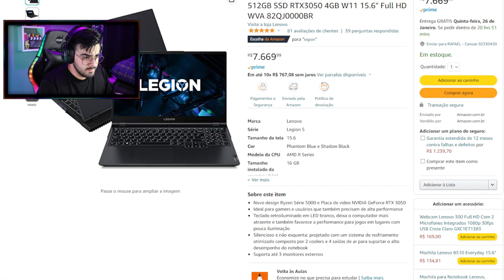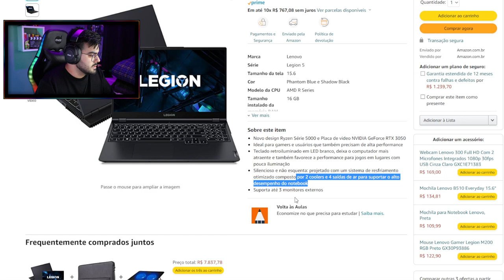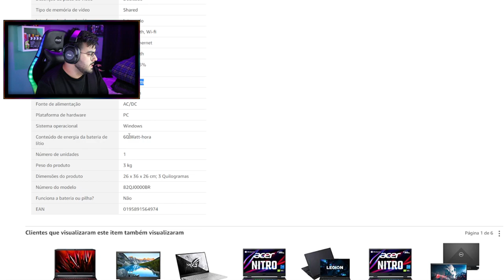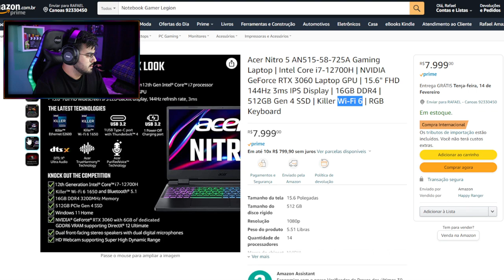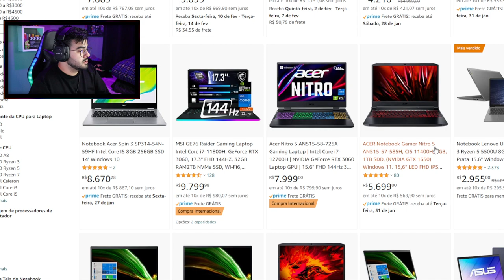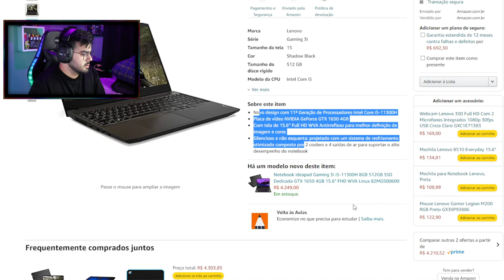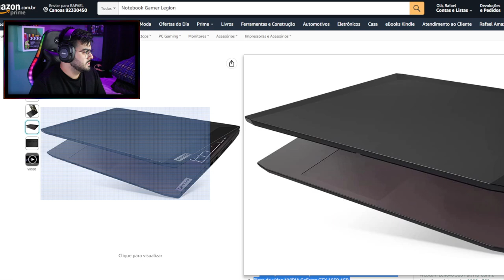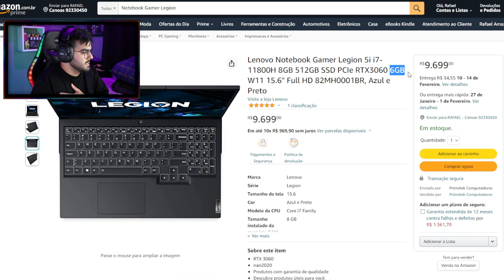Notebook Gamer Legion 5 | ESSE NOTE É MEU SONHO DE CONSUMO! | NERD INDICA | ‹ Rafa Nunes ›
🎁COMPRE NOTEBOOK GAMER NA AMAZON🎁

- Notebook Gamer Legion 5 R7-5800H 16GB 512GB SSD RTX3050 4GB W11 15.6" Full HD WVA 82QJ0000BR

- Lenovo Notebook Gamer Legion 5i i7-11800H 8GB 512GB SSD PCIe RTX3060 6GB W11 15.6" Full HD 82MH0001BR, Azul e Preto

- Notebook Gamer Legion 5i i7-11800H 16GB 512GB SSD RTX3060 6GB W11 15.6" Full HD WVA 82MH0000BR

- Notebook Gamer Dell G15-i1200-M20P 15.6" FHD 12ª Geração Intel Core i5 8GB 512GB SSD NVIDIA RTX 3050 Windows 11

- ACER Notebook Gamer Nitro 5 AN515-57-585H, CI5 11400H, 8GB, 1TB SDD, (NVIDIA GTX 1650) Windows 11. 15,6” LED FHD IPS Preto e vermelho

- ACER Notebook Nitro 5 AN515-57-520Y, CI5 11400H, 8GB, 512GB SDD, (NVIDIA RTX 3050), Windows11. 15,6” LED FHD IPS, preto

- Notebook ideapad Gaming 3i i5-11300H 8GB 512GB SSD Dedicada GTX 1650 4GB 15.6" FHD WVA Linux 82MGS00200

⚡RAFA NUNES CANAL 2 (RESERVA)⚡

Notebook Gamer Legion | ESSE NOTEBOOK GAMER É MEU SONHO DE CONSUMO! | NERD INDICA | ‹ Rafa Nunes ›